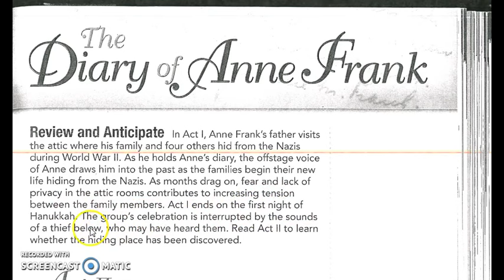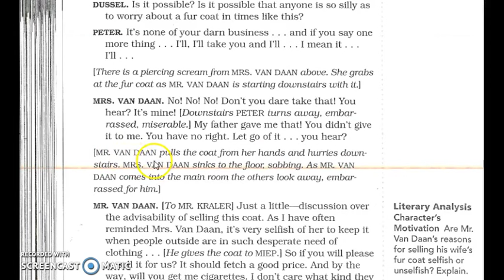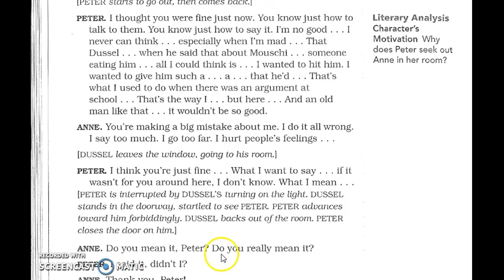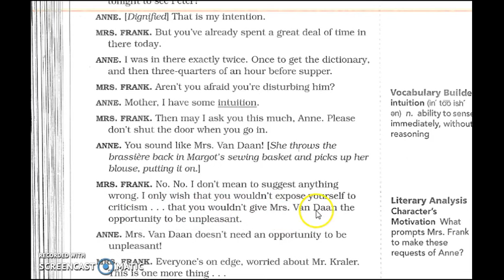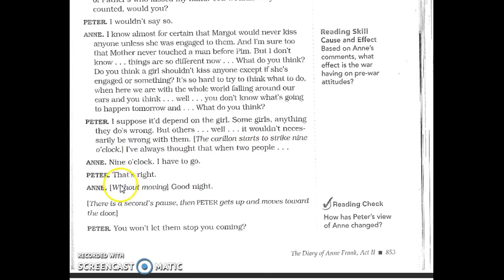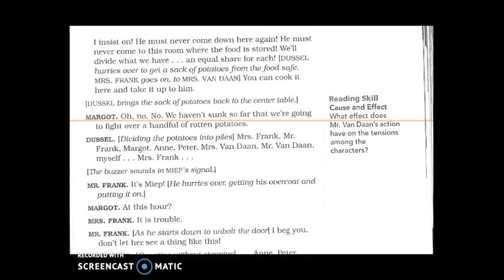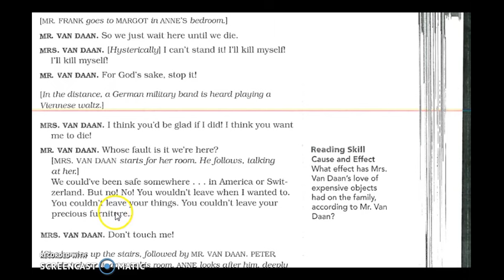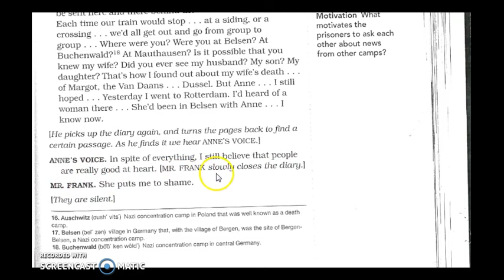The Diary of Anne Frank Act II